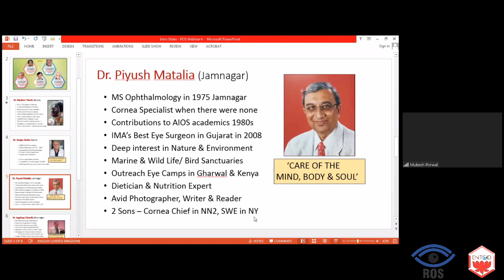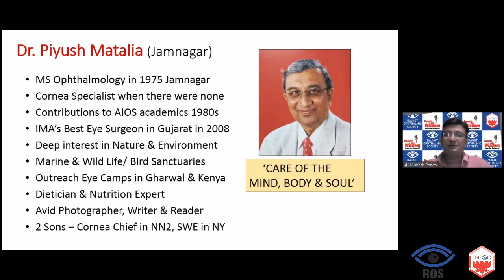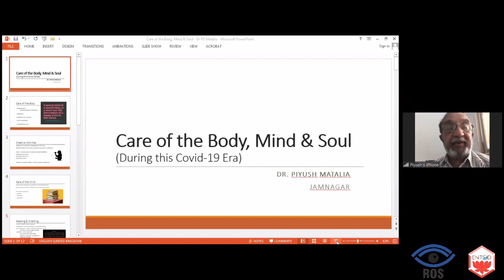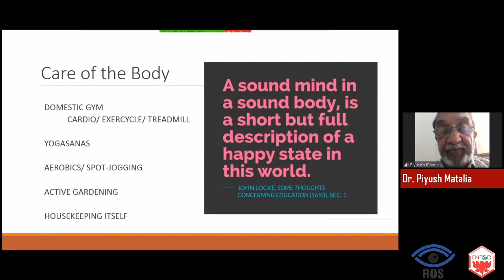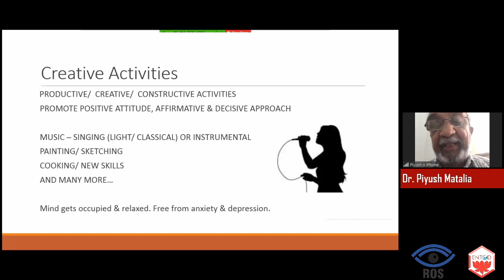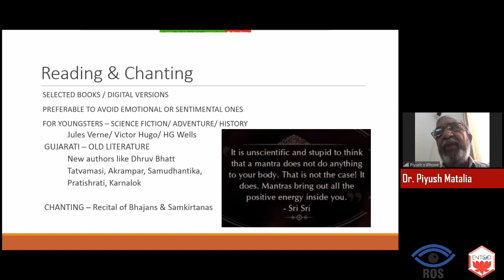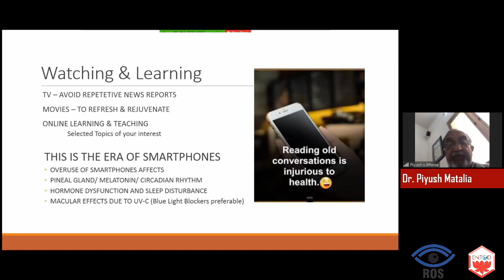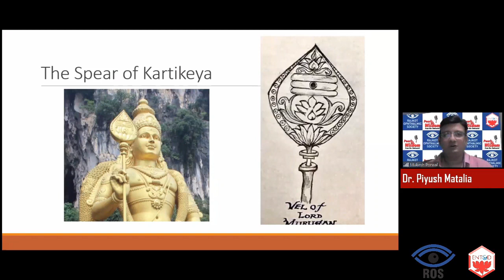3-Dr Piyush Matalia (ROS Webinar4)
ROS Webinar 4:
Pearls of Wisdom
From Five Stalwarts
3rd May 2020, 11 am